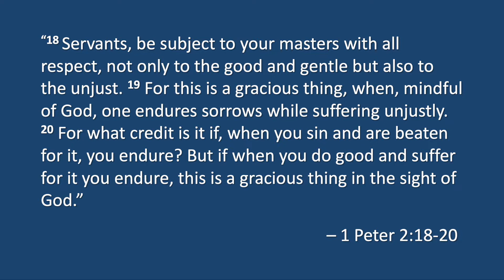Thought for the Day: #293​​​​ - The Grace of God and Suffering Unjustly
This is the forty-seventh video in a series that will take a deeper look at the book of 1 Peter.